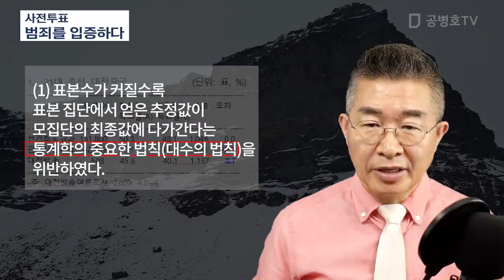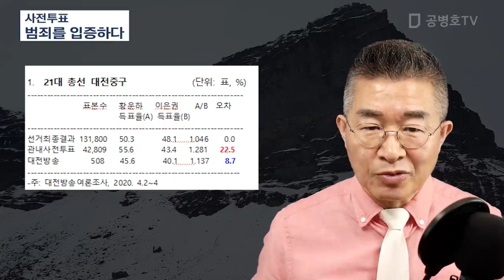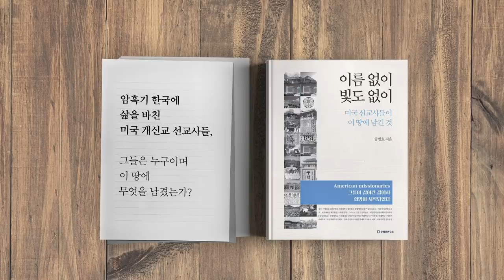사전투표 / 범죄를 입증하다 [공병호TV]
Bitcoin : 3MTW849AkP2ftLeSK2teZHMmzLu7Z83s9U